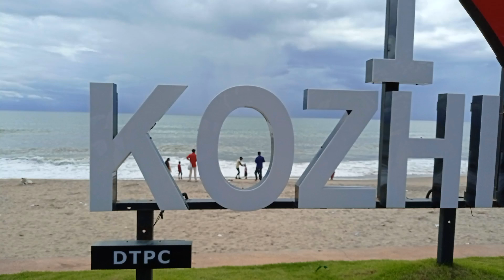14 October 2021